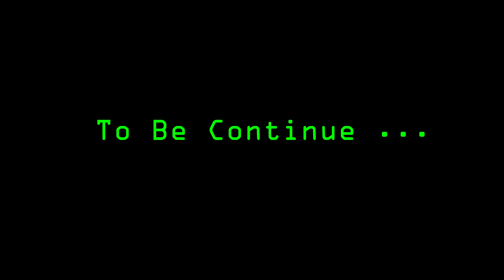The Surge Part 10 สู้กับบอสตัวที่สาม Big SISTER 1/3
The Surge ไทย
สู้กับบอสตัวที่สาม Big sister 1/3 หลังจากชนะจะได้ Item คือ Spitfire Rod จากนั้นเดินทางไปยังในส่วนของแผนก R&D และเก็บ Creo IP-75 "Inducer"